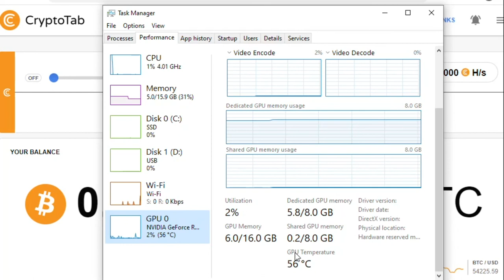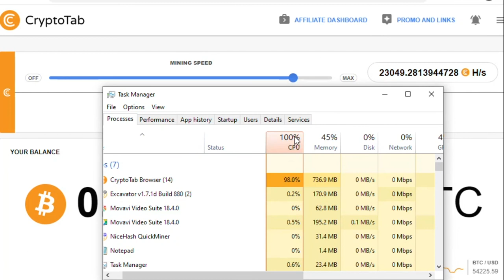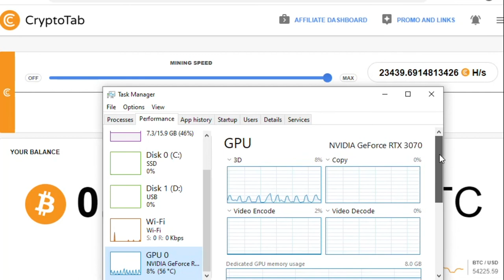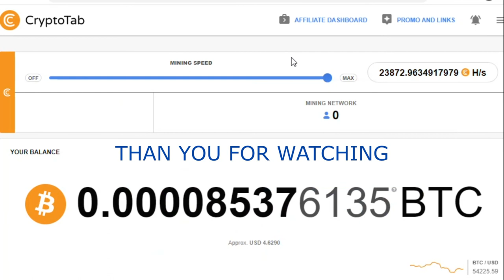AMD Rayzen 9 5950X 16 Core Prosesor Cryptotab Hashrate 2021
Buat akaun di Cryptotab dan mula kaut Bitcoin:
Kalau PC download Windows, Kalau HP download di Playstore namun berbayar.